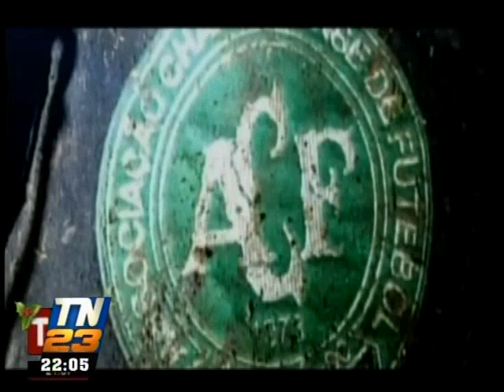T13 Noticias: Programa 29 de noviembre de 2016